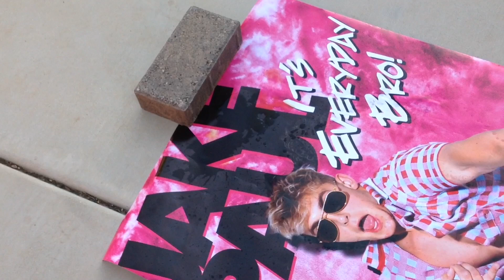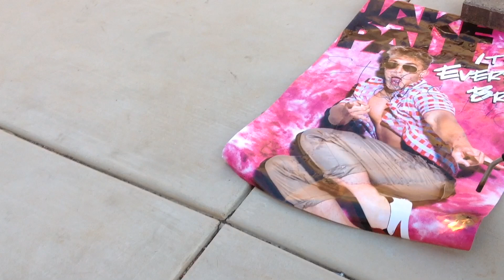Burning Jake Paul's Faggot Poster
We should've burned the real Jake Paul